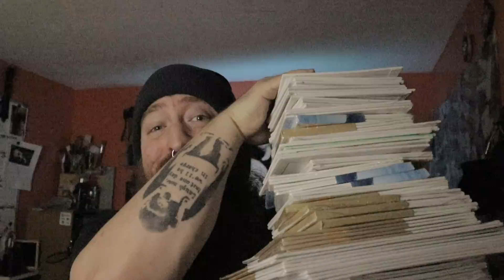Fruit Cake and Breakdowns! - Tattoo Artist Vlog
life has been HECTIC recently, with family plans, car breakdowns stranding me away from home, taste testing...exotic?... foods, and trying to keep up with art and tattoos. even this vlog video was supposed to be out earlier.  Spent WAY too long wrestling with equipment issues and rushing to get this out. It’s a little rough, but done is better than perfect. Ha!

as always, THANK YOU to Patrons who help me keep making these videos and podcast episodes. If you'd like to be a part of the action and get behind the scenes content and first looks at most everything, head

Gear-
iPad for design/drawing
Apple Pencil
Main camera
Most used lenses:
Lav mic
Boom mic
On cam mic
Audio recorder
Podcast mic
Podcast camera
Editing computer